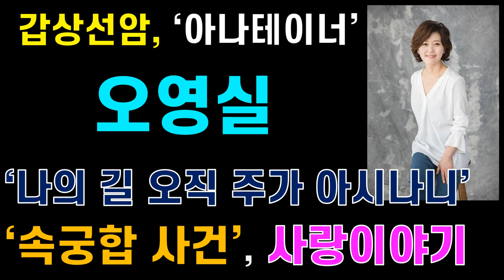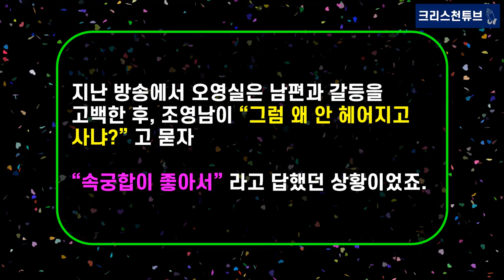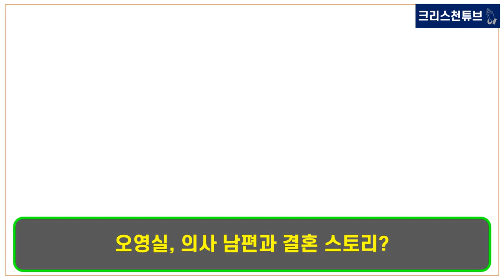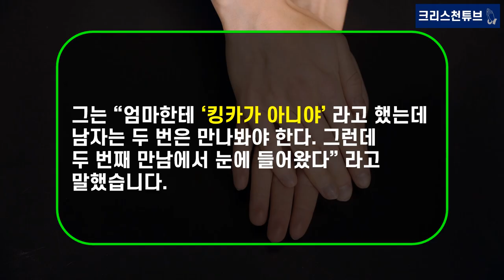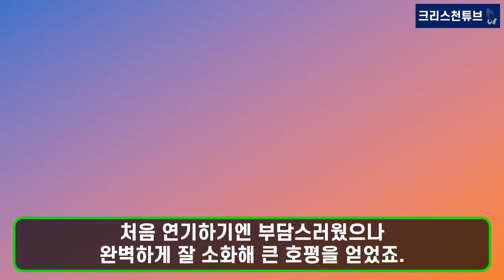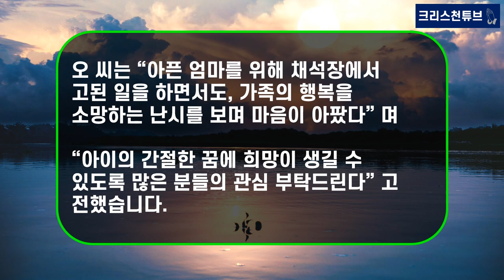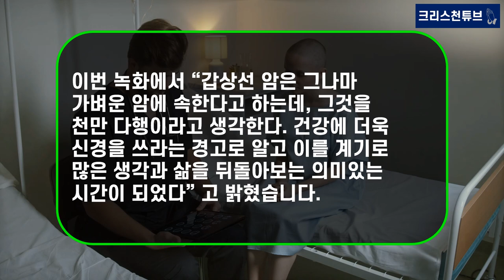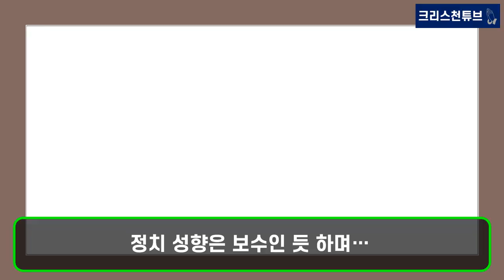[기독교 연예인] 갑상선 암을 이겨낸 ‘아나테이너’ 오영실! 믿음의 고백, ‘나의 길 오직 주가 아시나니’! ‘속궁합 사건’, 의사와의 사랑 이야기!